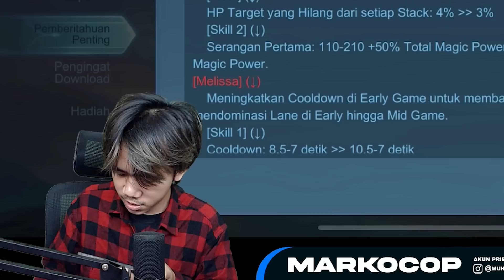REVIEW SKIN GUSION 11.11 RAMBUT NYA MODEL CEPAK MEKAR - Mobile legends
BACKSOUND:

NEFFEX
NCS